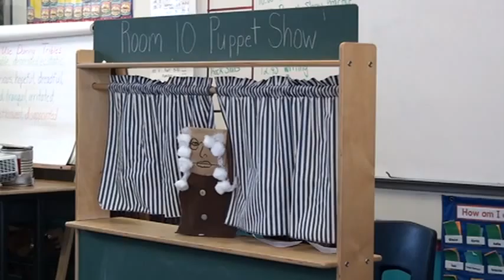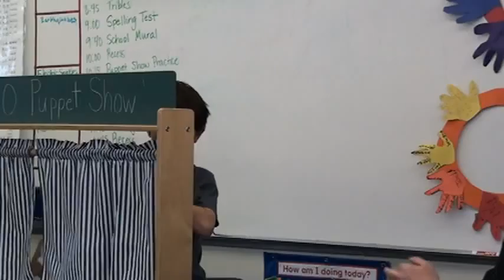Alex Puppet Show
Puppet Biographies